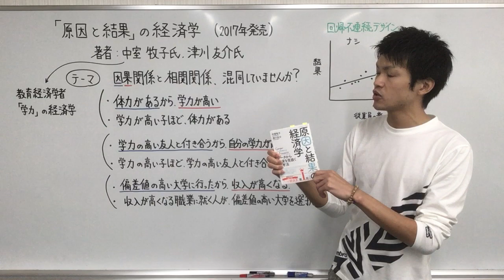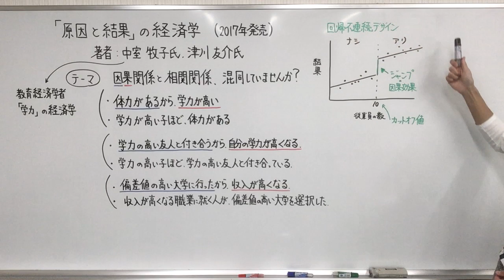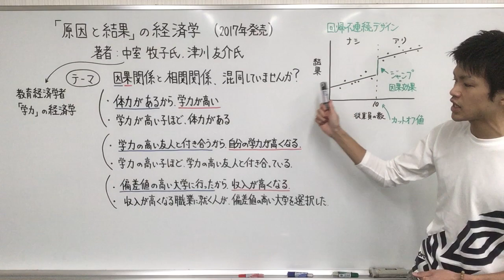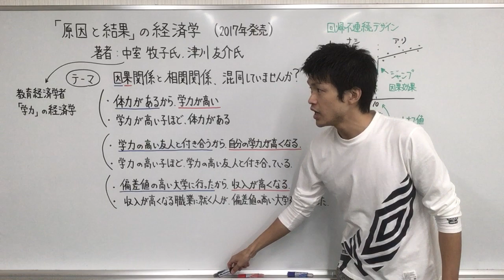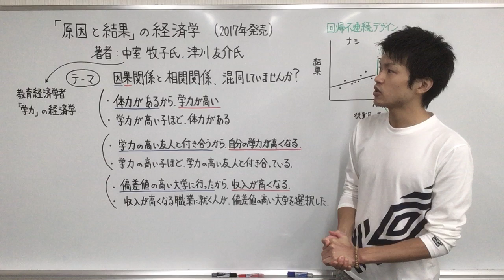「原因と結果」の経済学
【独学者のための統計検定®準１級解説講義】